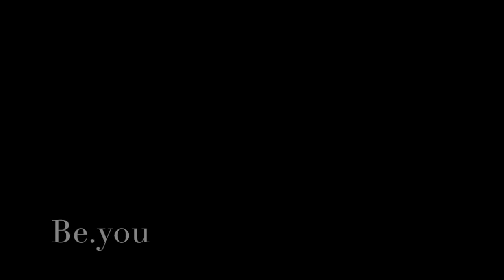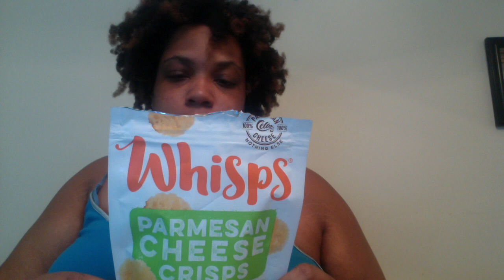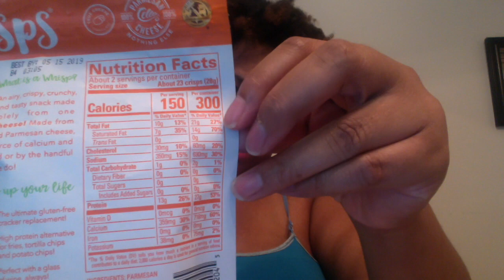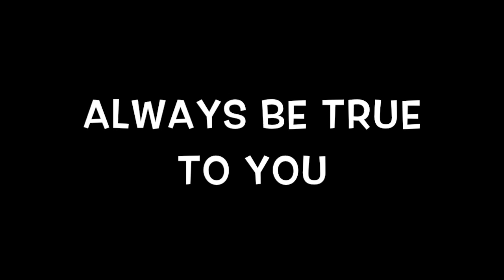VSG: Phentermine and Keto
Snap: mrs_heyward